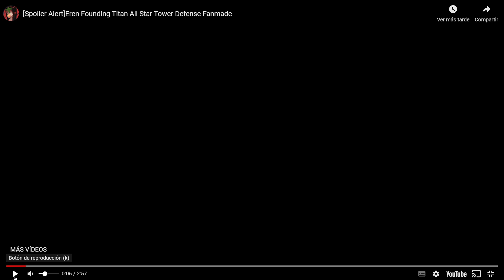EREN 6 STAR CONFIRMADO? / ALL STAR TOWER DEFEENSE!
q onda, en este video vamos a ver la habilidad de eren 6 star, una unidad que seguramente salga en all star tower defense, de hecho ya esta mas que confirmado, según Madao con la nueva temporada de shingeki iba a sacar a eren 6 star, y bueno nada aca vamos a ver su habilidad principal, disculpen la calidad de los videos estaban bastante f xd pero weno, los quiero y ya me estoy recuperando.